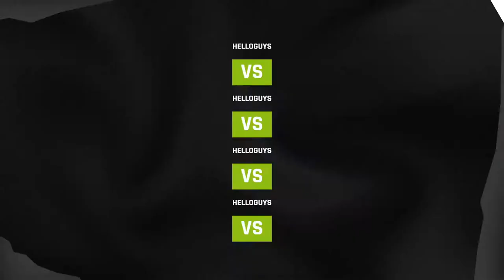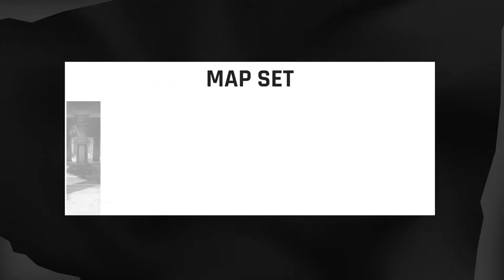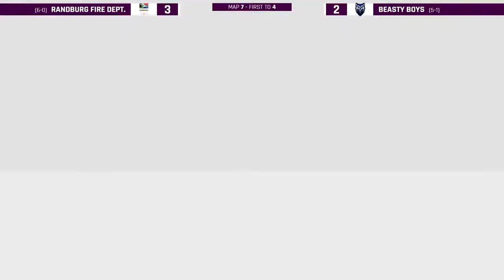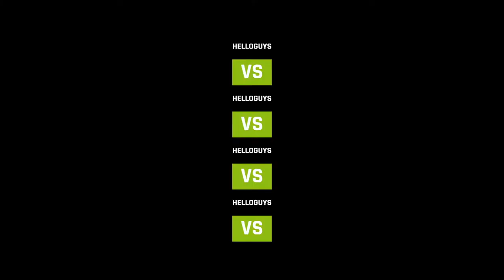RMG Last Men Standing Grand Finals┃Randburg Fire Dept vs Beasty Boys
COWZA is the central hub for Competitive Overwatch in South Africa. Follow us for news, highlights, schedules and results from all the best local Overwatch has to offer.